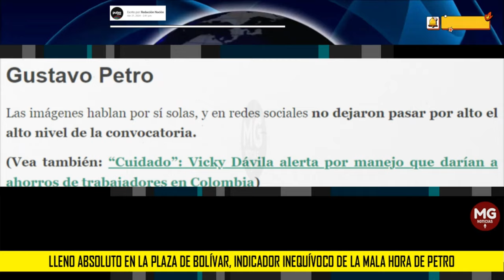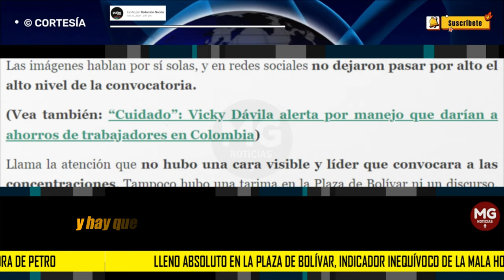LA MALA HORA DE PETRO ⚫ Lleno absoluto en la Plaza de Bolívar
Lleno absoluto en la Plaza de Bolívar, indicador inequívoco de la mala hora de Petro
Las marchas de este 21 de abril mostraron que el inconformismo hacia la gestión del presidente Gustavo Petro es una constante. Las imágesnes hablan solas.
PULZO